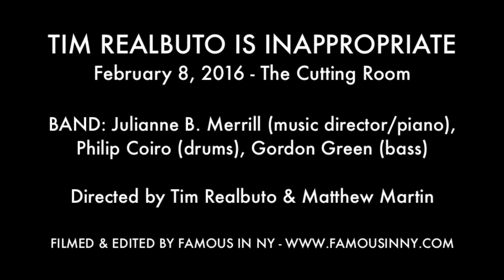Tim Realbuto - "Just Arrived/Not For The Life Of Me" (Barry Manilow/Jeanine Tesori & Dick Scanlan)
TIM REALBUTO IS INAPPROPRIATE
February 8, 2016 - The Cutting Room

BAND: Julianne B. Merrill (music director/piano), Philip Coiro (drums), Gordon Green (bass)

Directed by Tim Realbuto & Matthew Martin